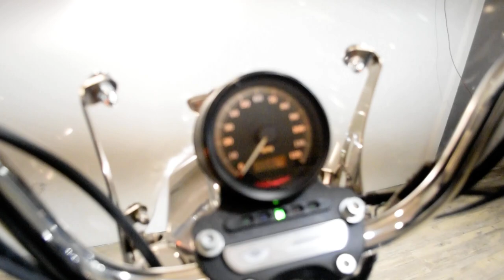2003 Harley-Davidson Sportster 883 | Used motorcycle for sale at Monster Powersports, Wauconda, IL